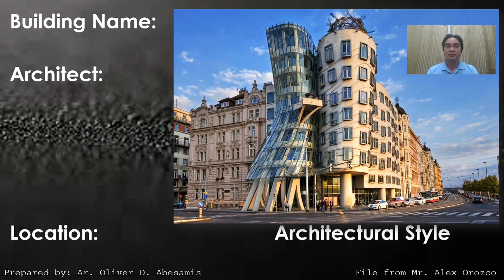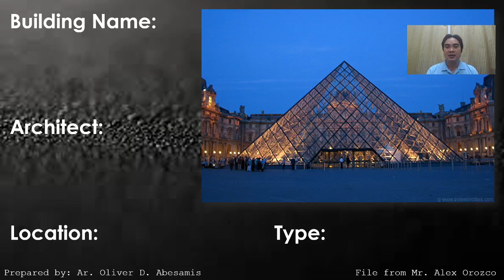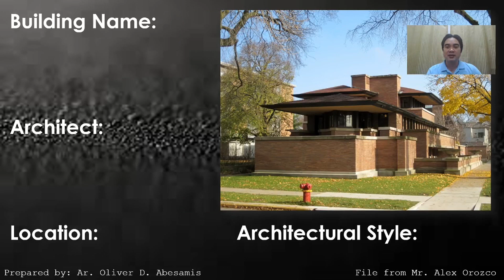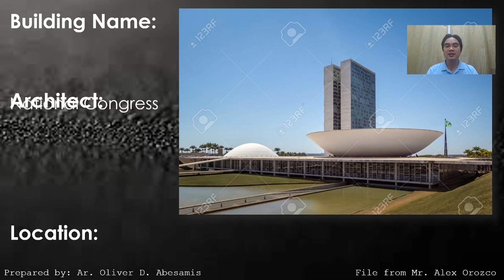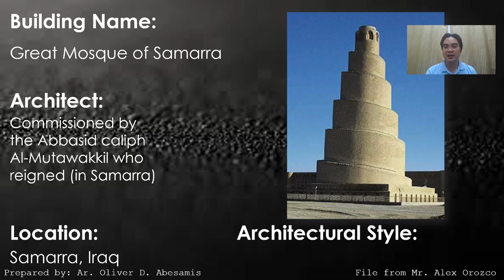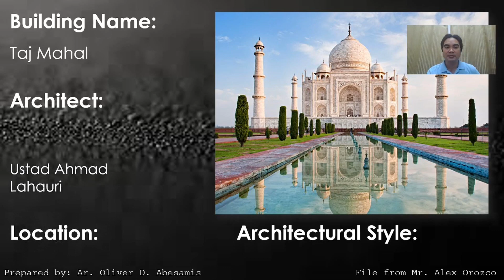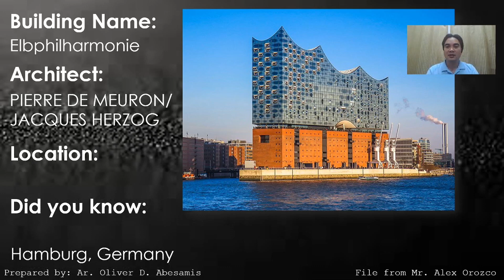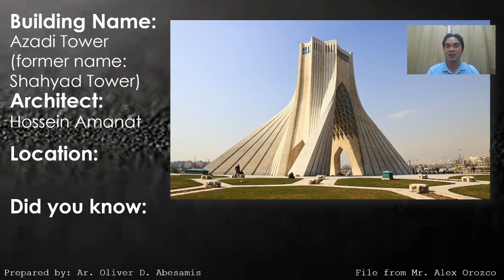Famous Architect Works - Episode 1 - Architect Licensure Exam - ALE Review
These are compilation of well known structures all over the world..
you can see the building name, location and the architect who designed the building.
mentioned also the Architectural Style of each structure.

hoping that this will help you in remembering those building details for Board Examination.